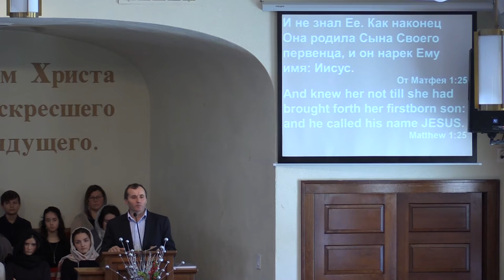Проповедь - Важность нашего отношения к Иисусу Христу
Иван Пилат